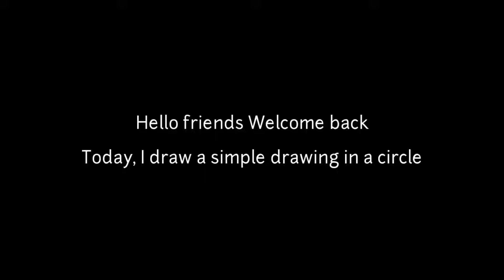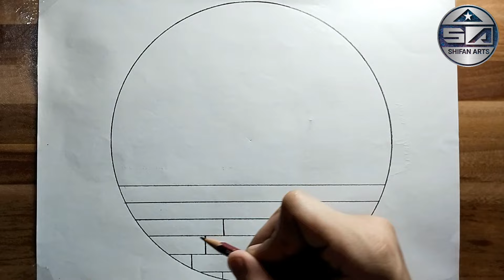How to draw a simple drawing inside a circle| सर्कल के अंदर एक आसान ड्राइंग कैसे बनाएं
• MATERIAL

BLENDING STUMP, 2B 4B 6B 8B 1OB DOMS PENCILS

THANKYOU FOR WATCHING THE VIDEO I HOPE YOU LIKE MY VIDEO.